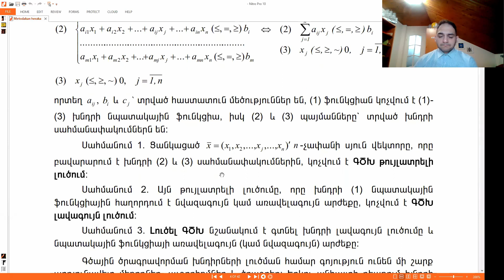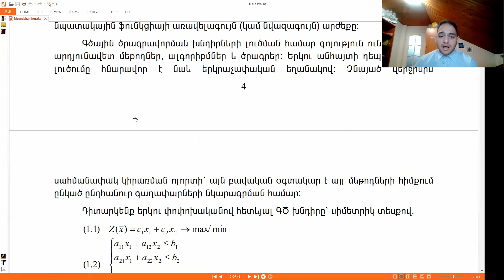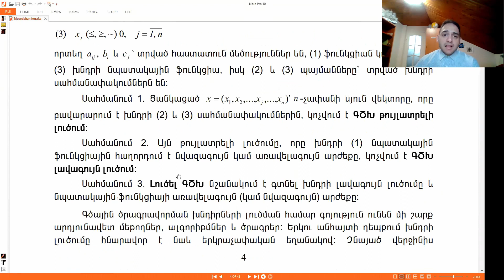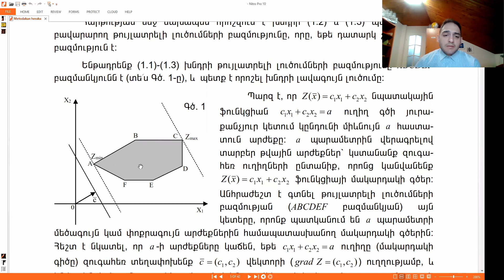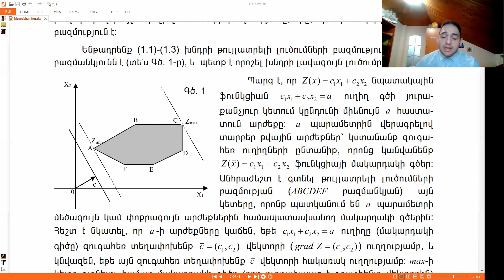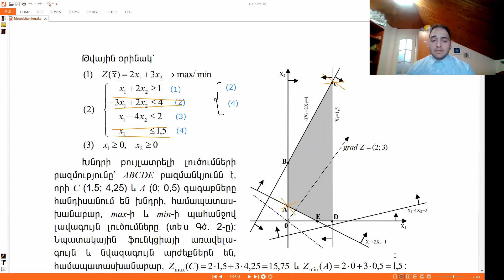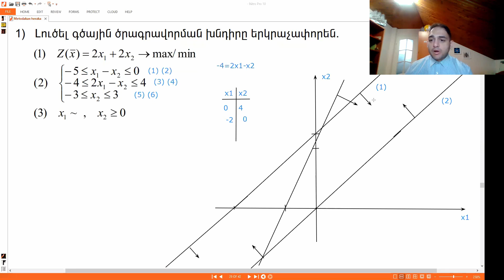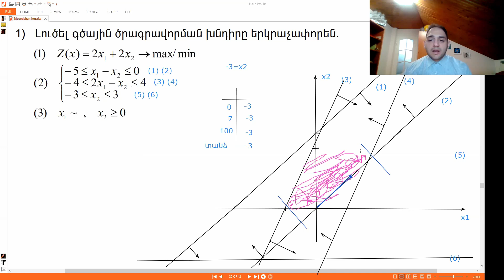Գծային ծրագրավորման խնդիրների երկրաչափական լուծումը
Կներեք տեսագրության ոչ պատշաճ որակի հաամր: Zoom ծրագիրը, որով ես դաս եմ անում, թույլ չի տալիս բարձր որակով ձայնագրություն և տեսագրություն:

Սպասեք բարձր որակի տեսանյութեր մոդելավորման, վիճակագրության, էկոնոմետրիկայի, մաթեմատիկայի, ծրագրային ապահովածության և ընդհանրապես հետաքրքիր մտքերի մասին: